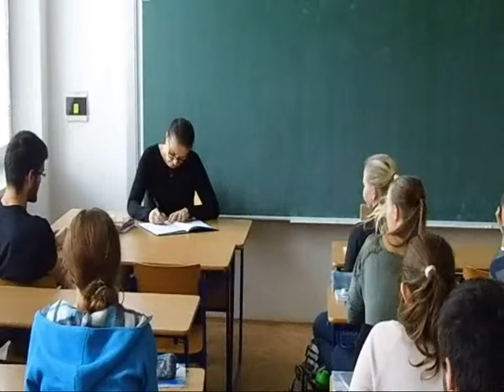Matematika - Šarová, Svobodová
Projekt moje škola 2015